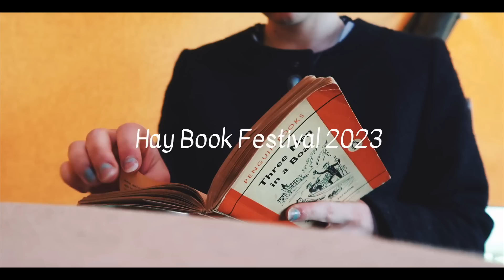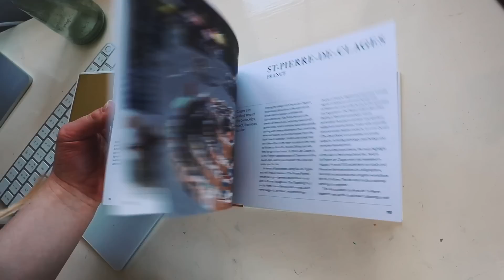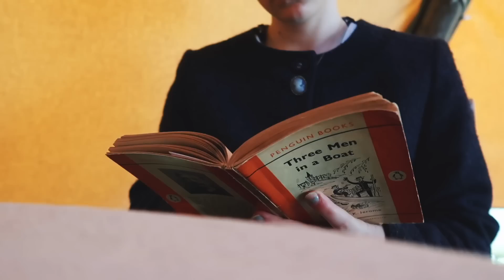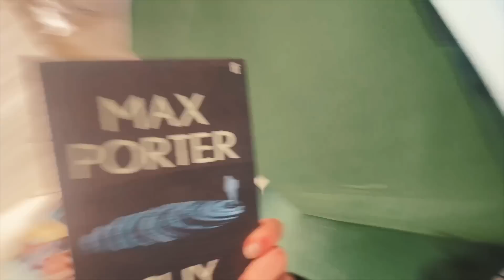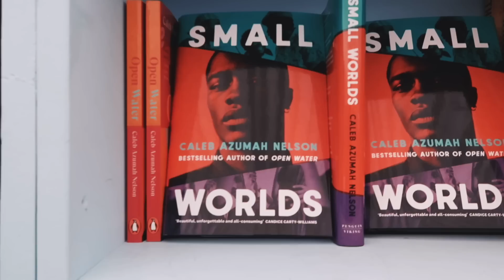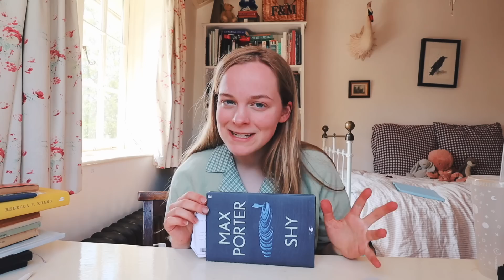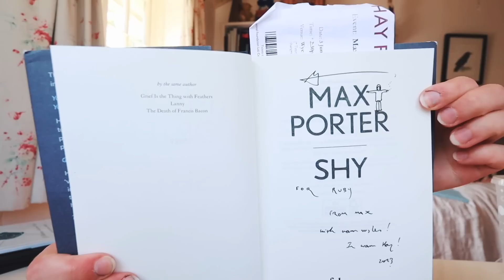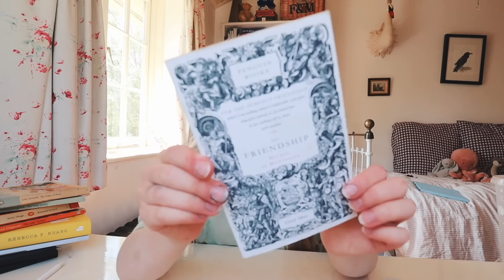I went to a book festival!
Frequently Asked Questions:
📝 What are you studying? I am set to start my masters in English Literature at Oxford University this autumn. Last year, I finished my English Literature degree at Exeter and am currently on a gap year.